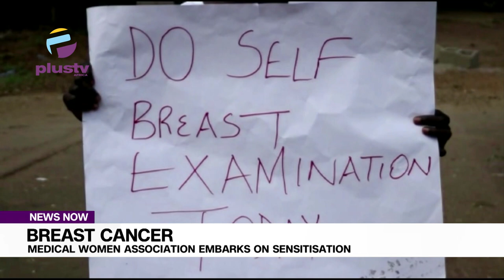Breast Cancer: Council Of The Medical Women Association Of Nigeria Creates Awareness-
Council of the Medical Women Association of Nigeria, (MWAN),    Benue State Chapter has commenced its week long awareness on breast cancer with a rally across major streets of Makurdi metropolis.